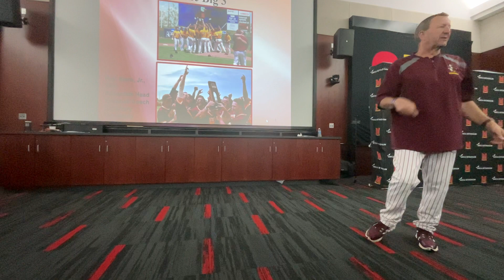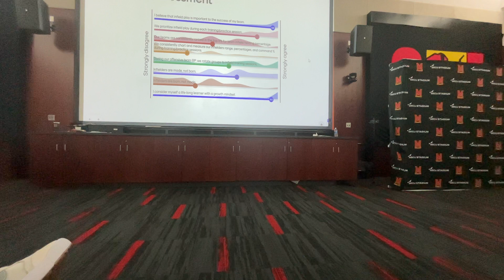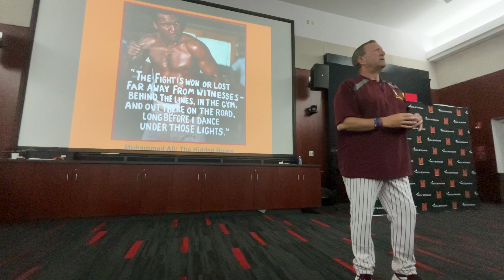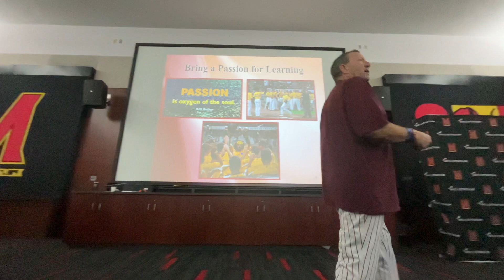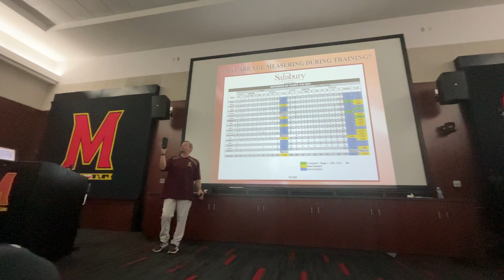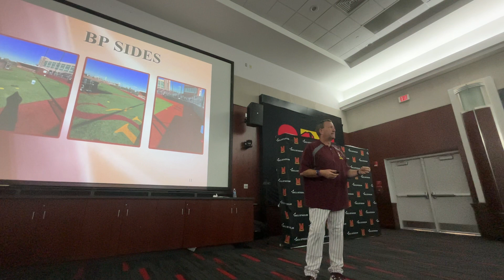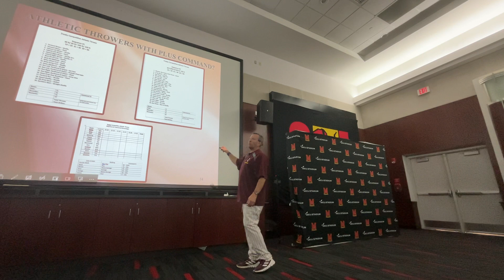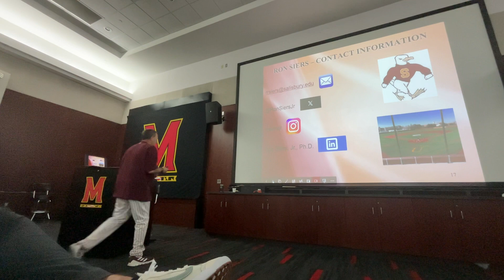Mastering the Infield: A Lecture by Salisbury University Baseball Associate Head Coach Ron Siers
Join us in this highly informative YouTube video as Salisbury University Baseball's Associate Head Coach, Ron Siers, delivers an engaging lecture on the art of infield play. Coach Siers, known for his exceptional expertise in coaching infielders, shares invaluable insights, techniques, and drills that will take your infield skills to the next level. From mastering footwork and glove work to understanding defensive positioning and communication, Coach Siers leaves no stone unturned. With his wealth of experience and passion for the game, he provides practical tips and strategies that are sure to enhance your defensive prowess. Whether you're an aspiring infielder, a baseball enthusiast, or a coach looking to refine your team's defensive skills, this video is a goldmine of knowledge. Get ready to transform your game and become an unstoppable force in the infield under the guidance of Coach Ron Siers.